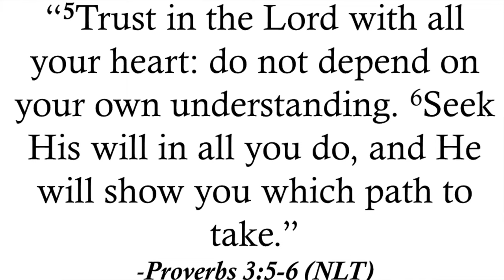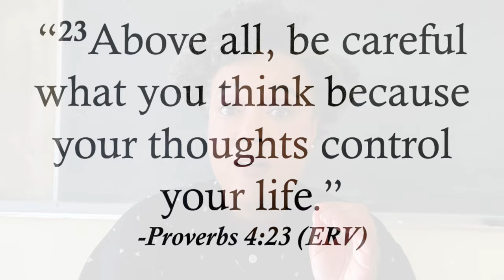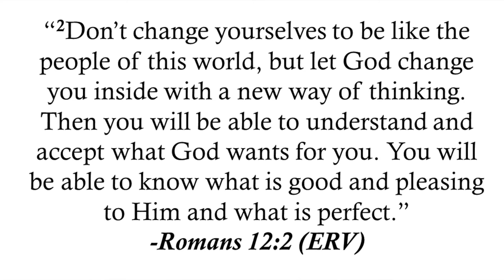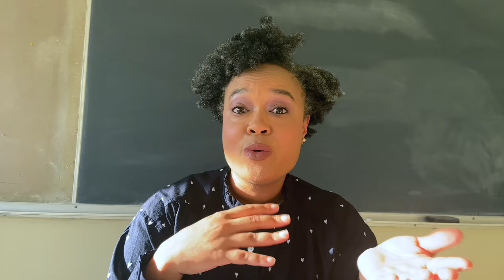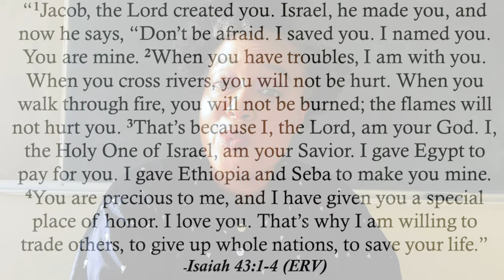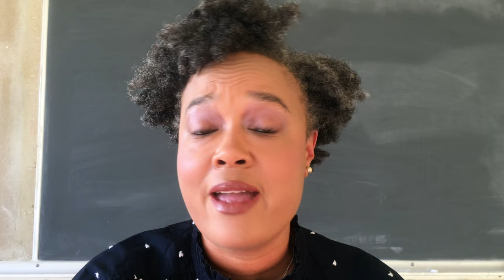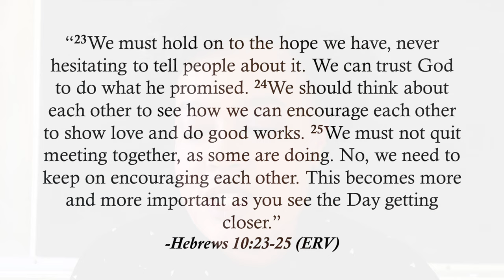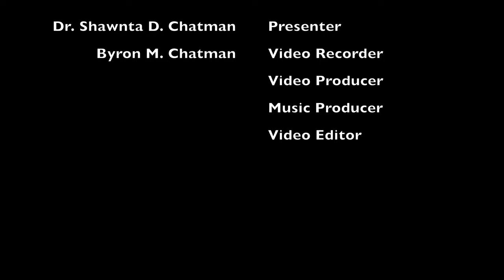Finding Your Faith in Total Darkness